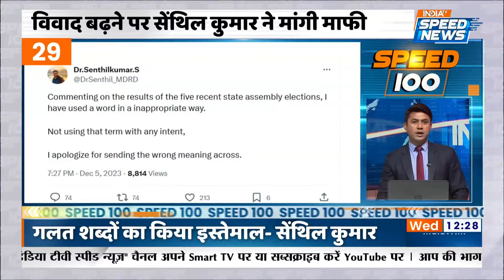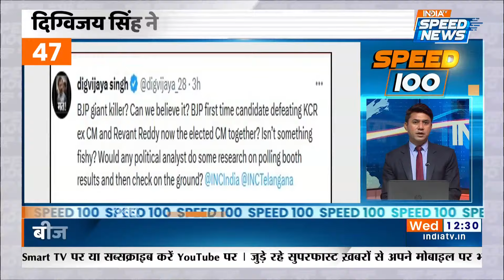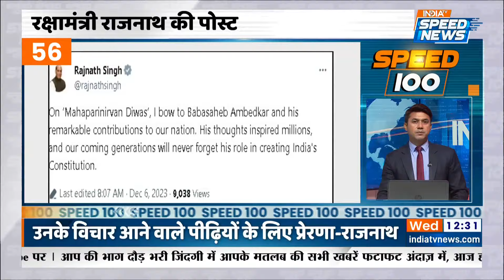Balmukund Acharya ने Ashok Gehlot को ठराया ज़िम्मेदार | Sukhdev Singh Gogamedi | Rajasthan Case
Balmukund Acharya: राजस्थान (Rajasthan) में जबसे सुखदेव सिंह गोगामेड़ी (Gogamedi) की हत्या हुई है तब से राजपूतों द्वारा पूरा राजस्थान बंद कर दिया गया है। राजपूत समाज (Rajput Protest) चारों तरफ धरना कर रहे हैं। ऐसे में विधायक बालमुकुंदाचार्य (Balmukund) ने भी प्रदर्शनकारियों का साथ दिया और वह खुद अपने समर्थकों के साथ उस धरने में जुड़ गए हैं। इस काण्ड के लिए उन्होंने सीधे अशोक गेहलोत (Ashok Gehlot) पर इल्जाम लगाया है। दिया कुमारी (Diya Kumari) ने भी इसपर राजस्थान कांग्रेस सरकार (Rajasthan Congress) के खिलाफ बयान दिया है।